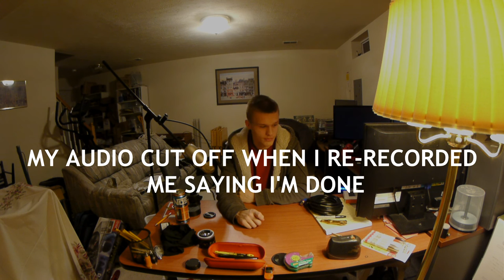This Is My New Channel.........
This is the final revival of this channel. This one IS here to stay. For real. I love YouTube, and I can't bear not making video's. Especially because I love making videos, and couldn't bare giving up that hobby.